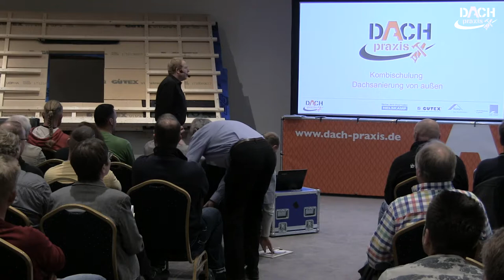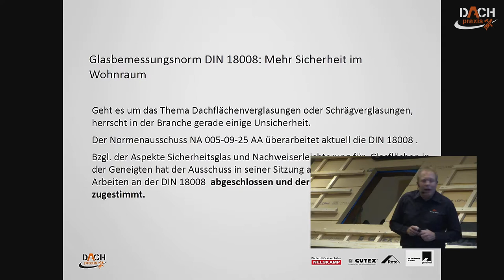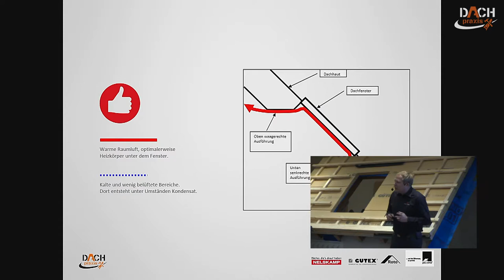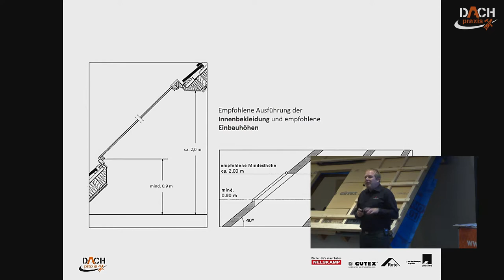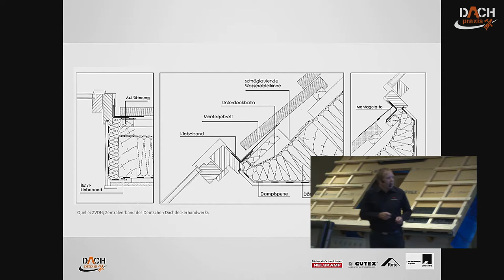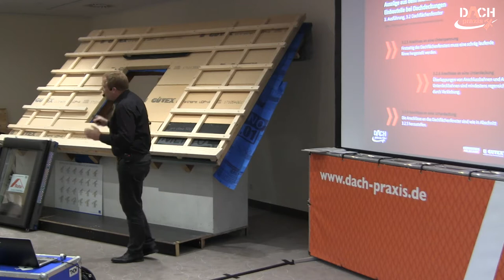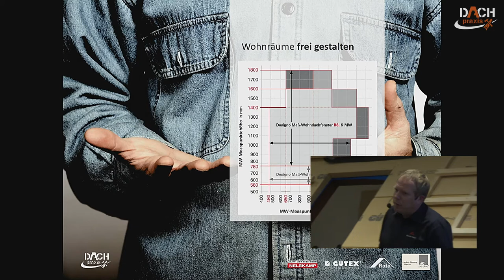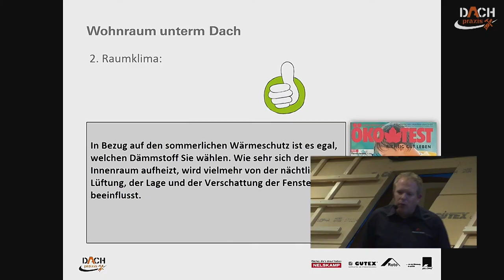Mehr Sicherheit im Wohnraum - Glasbemessungsnorm DIN 18008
Mehr Sicherheit im Wohnraum - Glasbemessungsnorm DIN 18008: Fakten beachten, Normen einhalten und Sicherheit schaffen mit der richtigen Dachflächenverglasungen. Fachvortrag Roto